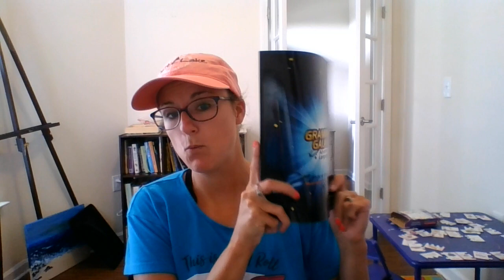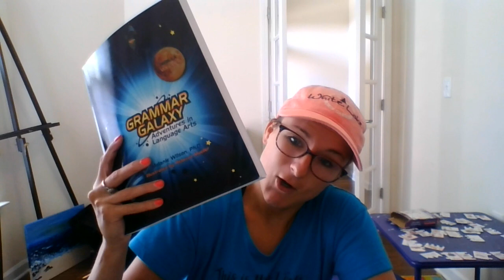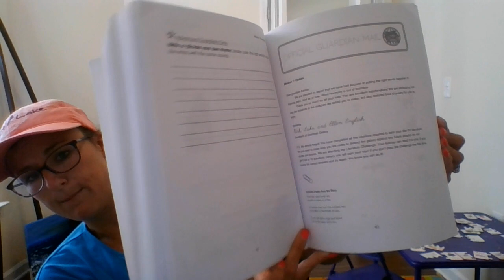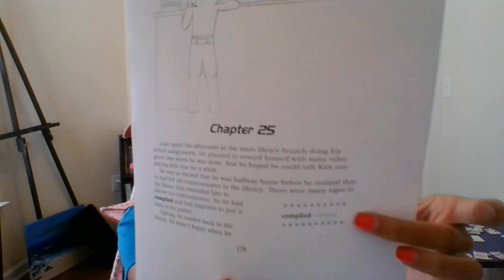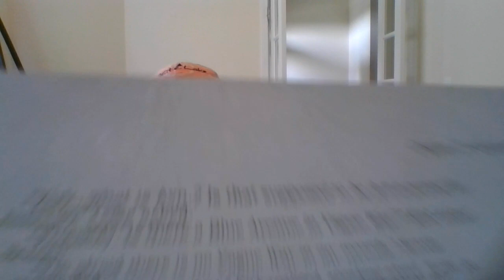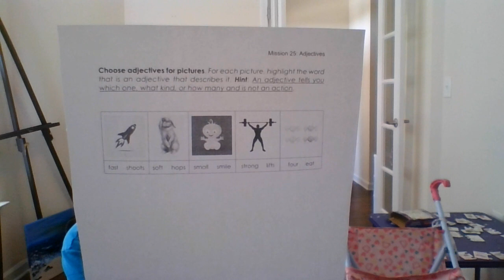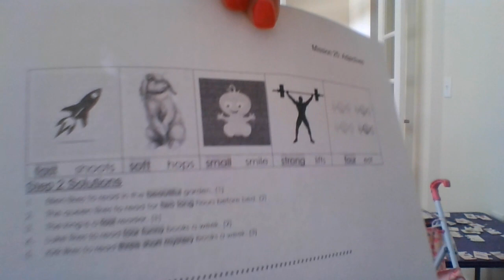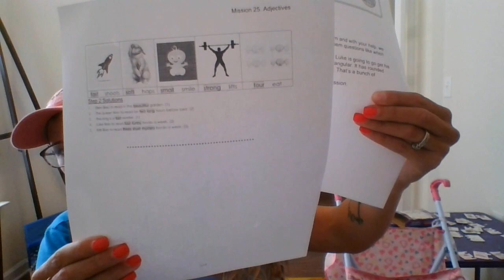Grammar Galaxy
volume 1